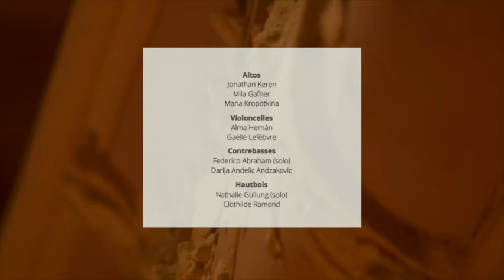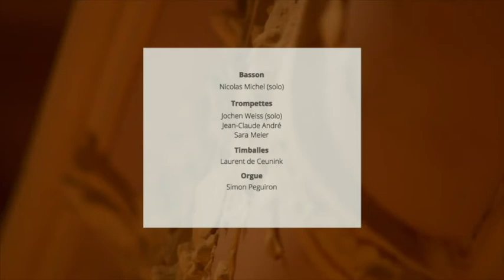JS Bach Oratorio de Noël BWV 248 CANTATE 6 part2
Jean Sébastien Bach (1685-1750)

Suite Orchestrale No 3 en ré majeur BWV 1068
Oratorio de Noël BWV 248
Partie V : « Ehre sei dir Gott »
Partie VI : « Herr, wenn die stolzen Feinde schnauben »

Musique des Lumières

Marion Grange, soprano
Eléonore Gagey, alto
Jörg Dürmüller, ténor
Lisandro Abadie, basse

Facundo Agudin, direction

Orchestre Musique des Lumières

Violons
Joel Bardolet (premier violon solo)
Miri Yoo
Coline Ormond
Antonio Viñuales Pérez
Séverine Cozette
Jaume Guri Battle
Anna Morozkina
Jacek Swica
Olivier Piguet
Luis Montes
Anna Srodecka
Jean-Baptiste Navarro
Janina Müller
Philomène Michel

Altos
Jonathan Keren
Mila Gafner
Maria Kropotkina

Violoncelles
Alma Hernán
Gaëlle Lefèbvre

Contrebasses
Federico Abraham (solo)
Darija Andelic Andzakovic

Hautbois
Nathalie Gullung (solo)
Clothilde Ramond

Basson
Nicolas Michel (solo)

Trompettes
Jochen Weiss (solo)
Jean-Claude André
Sara Meier

Timbales
Laurent de Ceunink

Orgue
Simon Peguiron

Direction musicale
Facundo Agudin

Production artistique
Musique des Lumières

Administration
Nathalie Gullung
Mariella Bachmann

Régie plateau
Jonathan Héritier

Webmaster
Nicolas Michel

Graphisme
Aurélie Monnier

Production
Dider Humbert
Image & Son SA

Images
Hervin Geney
Benoît Grandclément
Melvin Ory

Technicien Regie
Dimitri Mahon

Carryl Montini

Lumière
Sébastien Bergot